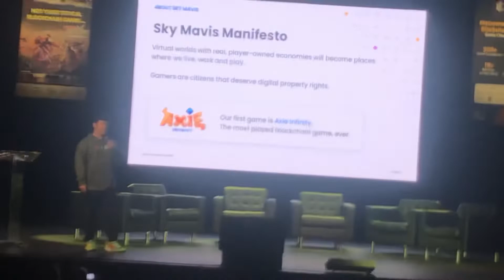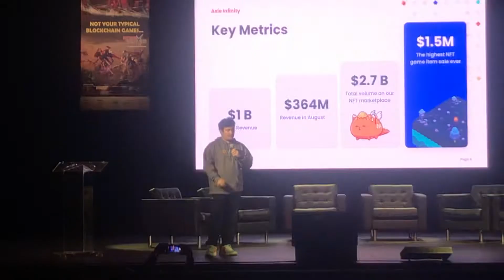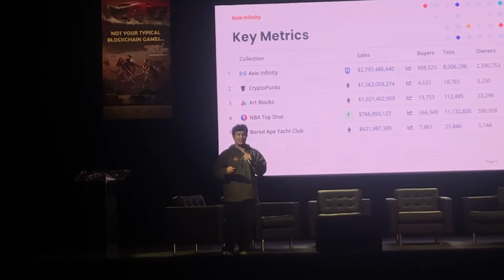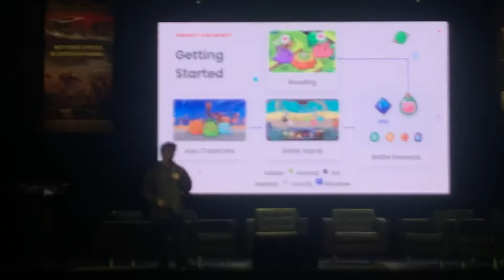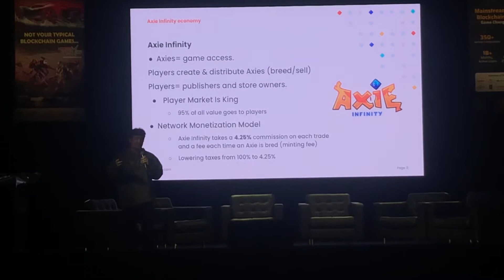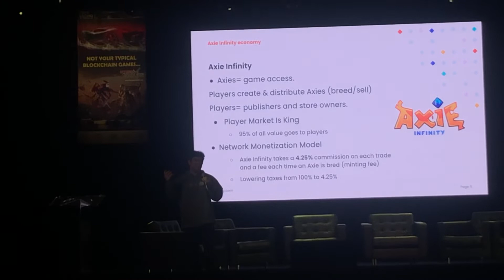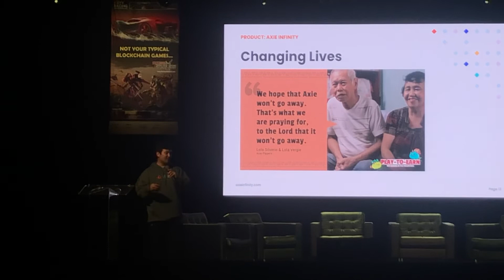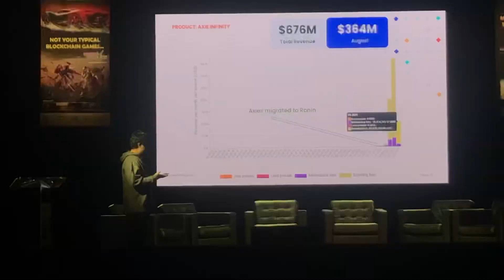Jihoz Live! Axie Infinity Co Founder Jihoz discussing Global Impact of Axie Infinity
Jihoz speaking live at NFTNYC.  Gives great insight into company performance and the strength of the ecosystem.